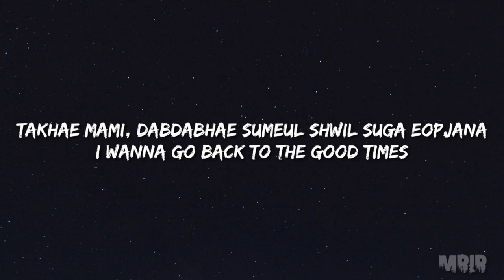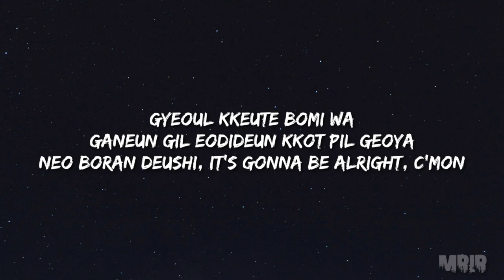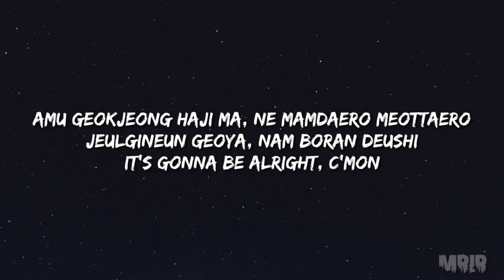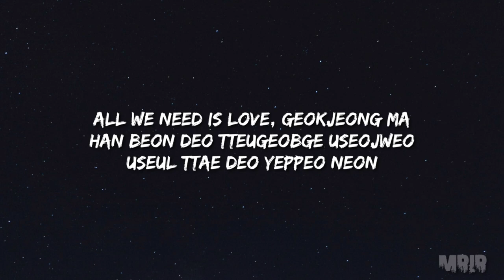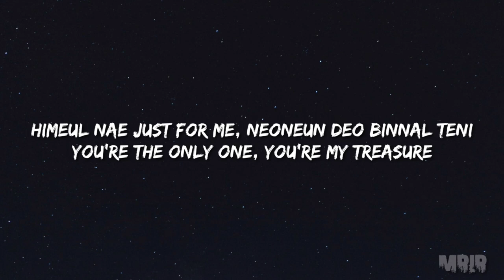TREASURE MY TREASURE KARAOKE Instrumental With Lyrics